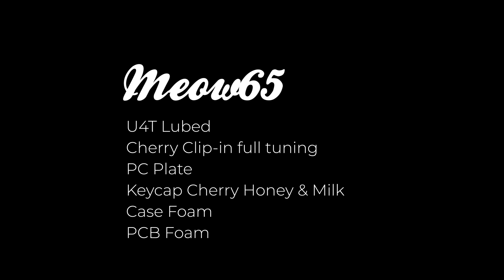Meow65 Sound Test | U4T Switch w Fr4 Plate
Keyboard: Meow65
Keycap: Cherry Honey and Milk
Plate: PC
Switch: U4T Pom lubed with tribosys 3023
Stabilizer: Cherry Clip-in full tuning